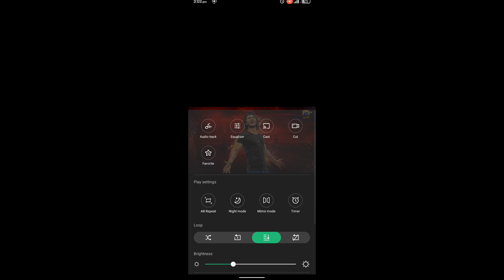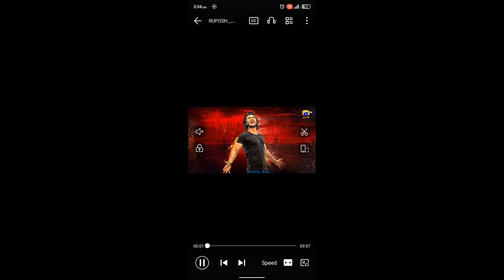Playit App Se Video Cut Kaise Kare | How to cut video from Playit app | Video Cut Kaise Kare Jailok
Hindi 👇👇👇
"Playit se video cut kaise kare? Is video me humne bataya hai ki Playit app se video ko kaise cut kar sakte hai. Yeh tutorial beginners ke liye hai, jisme humne step-by-step guide diya hai."

🟢🟢English
"Learn how to cut videos using Playit! In this video, we'll show you how to trim and cut videos using the Playit app. This tutorial is perfect for beginners, with a step-by-step guide."